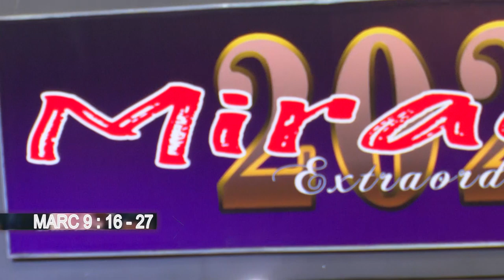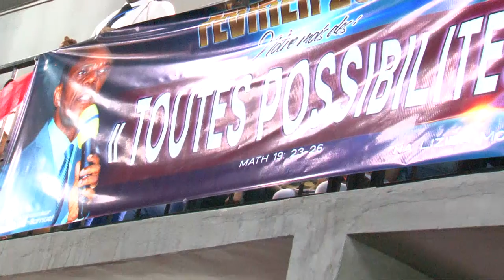LA FOI FONDEMENT DES MIRACLES 2. LE 02 FÉVRIER 2020